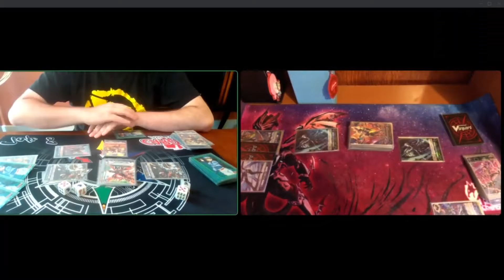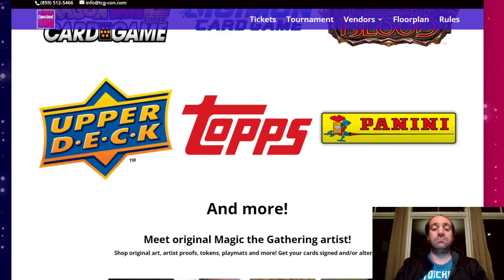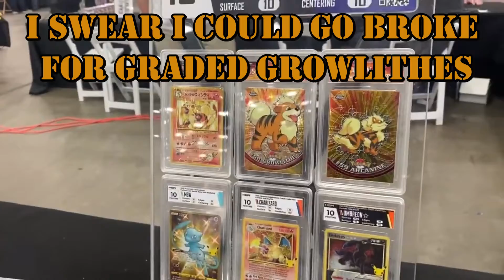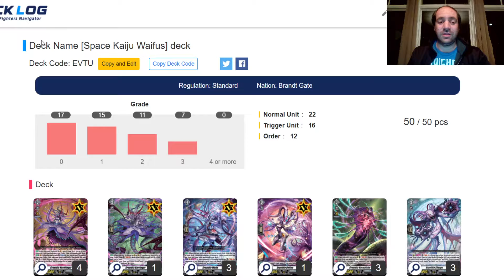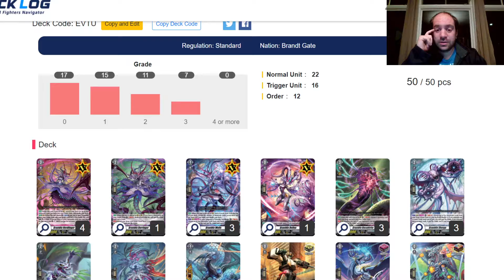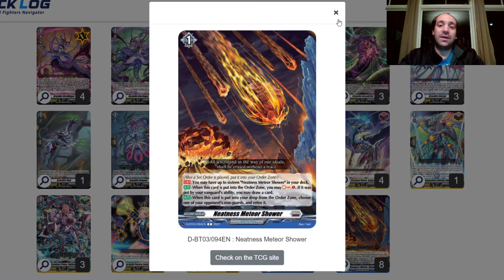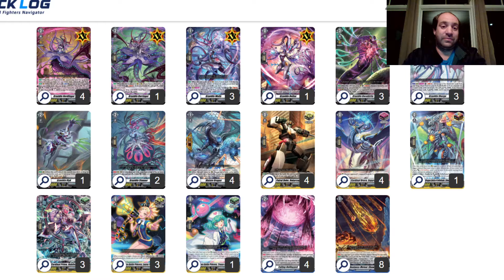I topped a Big Vanguard Event the Day of Springfest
...but it WASN'T at Springfest. It was at Trading Card Game Con.